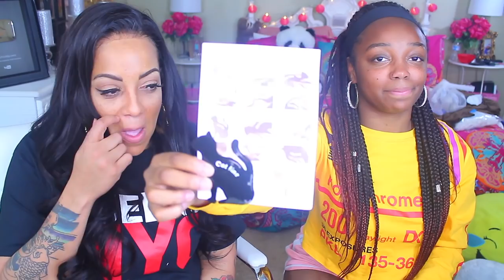HOW WE DO HOW WE TRY ON HAUL & REVIEW CLOTHES FROM Rosegal.com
How we try on clothes from Rosegal.com super affordable trendy clothing plus size fashion, home decor toys shoes bags, wigs,  china based clothing website, how to style rosegal clothing. Try on haul .

Crazy November! 11.11 & Black Friday!

CHECK OUT ROSEGAL FOR SUPER TRENDY AFFORDABLE CLOTHING & MORE!!

WRITE OR SEND US LOVE GIFTS TO:
Muffinismylovers

SOME OF MY FAVORITE SITES